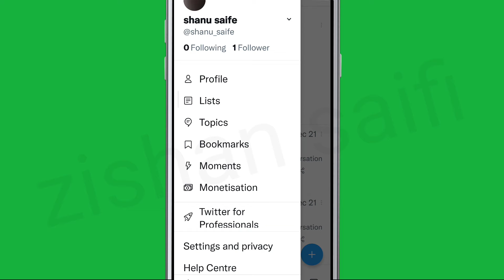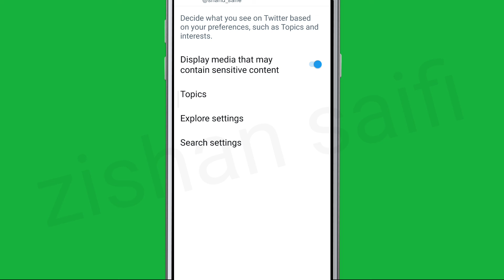Twitter Fix The following media includes potentialy sensitive content. Change settings 2022